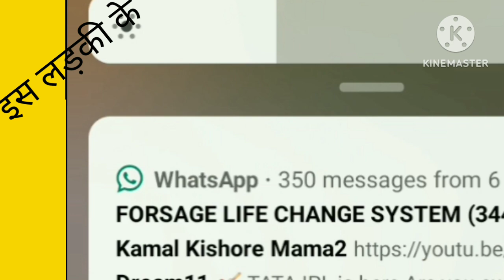कानून से बहुत बड़ा खिलवाड़